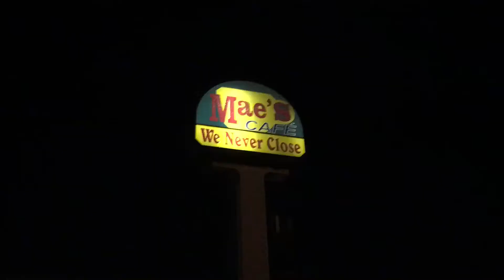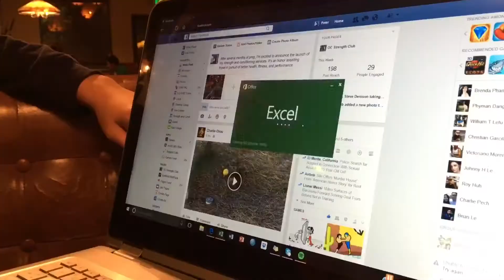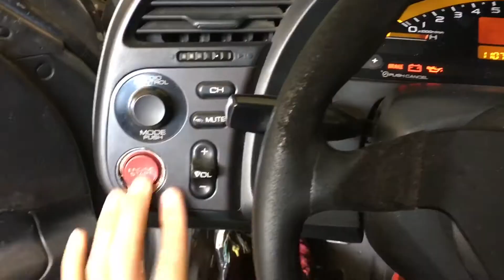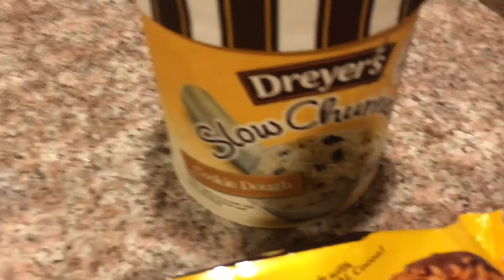Path to Power | Ep.4: The Deload begins!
Finally giving my CNS the break it needs. Less than 4 weeks out and so, the deload begins! Negativity or inappropriate comments will be blocked.